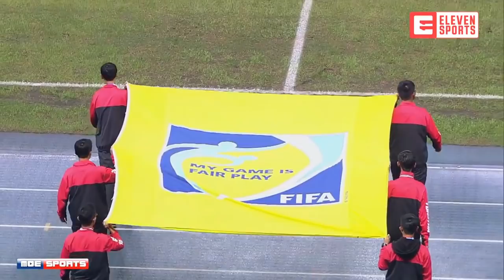Solomon Islands vs Chinese Taipei | Highlights | International Friendly | 2019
On 24th March 2019, Solomon Islands national team played an international friendly against Chinese Taipei at Taipei Municipal Stadium in Taiwan. Veteran striker and captain Benjamin Totori's penalty at the end of the first half was enough to gift the Solomon Islands a historic away win in what was a tightly contested football match.